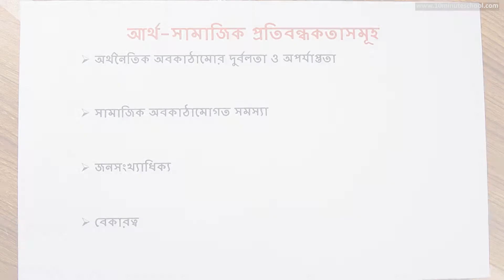১২.০৮. অধ্যায় ১২ : আর্থ-সামাজিক প্রতিবন্ধকতাসমূহ (The Socio-Economic Obstacles) [SSC]